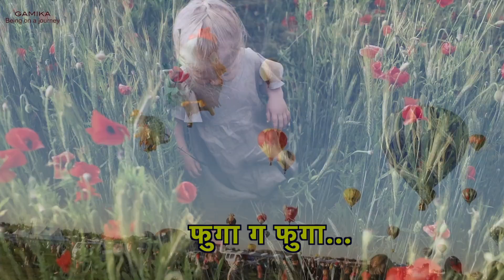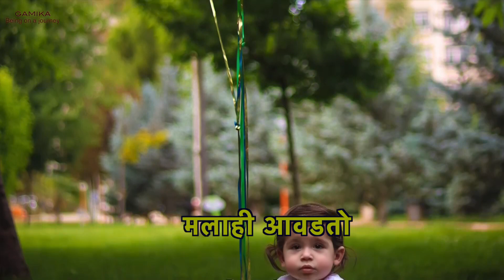फुगा ग फुगा...Balloons I Marathi Rhymes I Kids Song I Rahul Srivastava I Gamika Being On A Journey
Song Title : फुगा ग फुगा...Balloons
Lyrics : Archana Biche
Vocals : Students - DAV Public School Aundh Pune
Composed ,Arranged and Mixed by Rahul Srivastava
Rhythm Programming - Mr. Srirang
Song Recorded At A K Studio Pune
Video Created by Rahul Srivastava

फुगा ग फुगा.. Balloons

फुगा ग फुगा... बघ माझा फुगा (२)
हिरवा,निळा, पिवळा,लाल, पांढरा,काळा(२)
फुगा ग फुगा...फुगा फुगा
बघ माझा फुगा.. (२)
हवा भरली की वर वर जातो
आकाशाला भेटतो चंद्रावाणी दिसतो(2)
 तुलाही आवडतो , मलाही आवडतो (२)
रंगीत माझा फुगा (4)